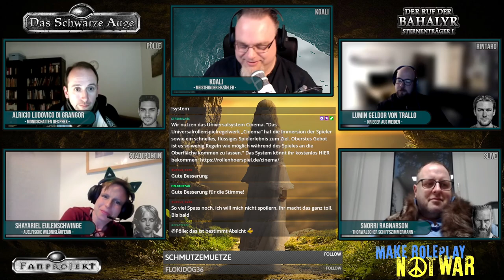[DSA] Sternenträger 1 - Der Ruf der Bahalyr #3 | Pen and Paper Rollenspiel | Erzählspiel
Die Sternenträger Kampagne: Der Ruf der Bahalyr

Sternenträger, so werden jene Elfen genannt, die das sternförmige Mal an ihrer Schulter trugen, das sie zu Auserwählten für höhere Aufgaben machte. Einst lenkten sie den Legenden nach die Geschicke der fenvar, der Hochelfen, bis die Armeen des dhaza, des namenlosen Unlichts, ihrem Reich ein Ende machten.

▬ Auf die Reise begeben sich: ▬

Pölle als Alricio Loduvico di Grangor (Mondschatten des Phex)
Stadtpoetin als Shayariel Eulenschwinge (auelfische Wildnisläuferin)
Rintaro als Lumin Geldor von Trallo (Krieger aus Weiden)
Slive als Snorri Ragnarson (Schiffszimmermann aus Thorwal)

▬ KAPITEL: ▬

0:00 Disclaimer
0:45 Intro
2:51 Begrüßung
4:04 Vorstellung
10:20 Rein nach Aventurien
2:33:37 Sessionende & Talk
2:40:25 Ende

▬ KOALIS SOCIALS: ▬

▬ KOALIS PODCASTS: ▬

▬ INTROMUSIK: ▬

"A last prayer" von Nicolas Jeudy, DARK FANTASY STUDIO

▬ RECHTLICHES: ▬